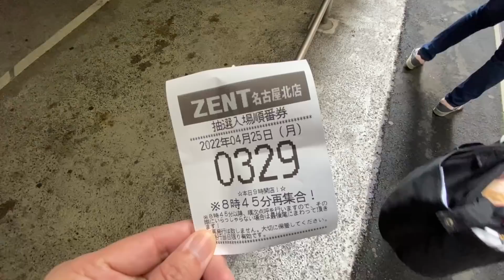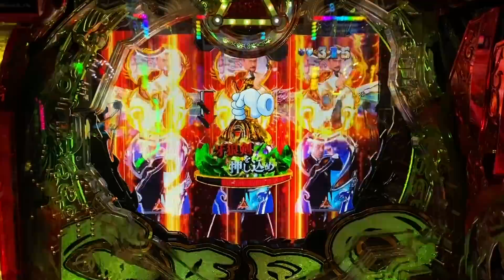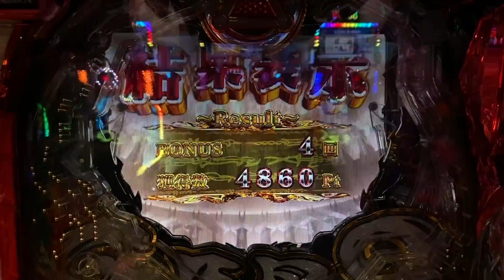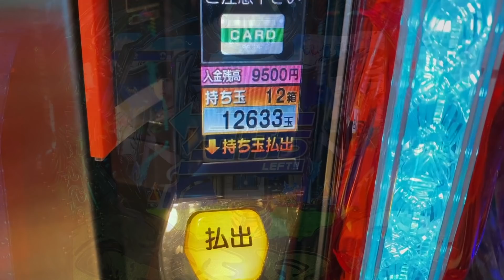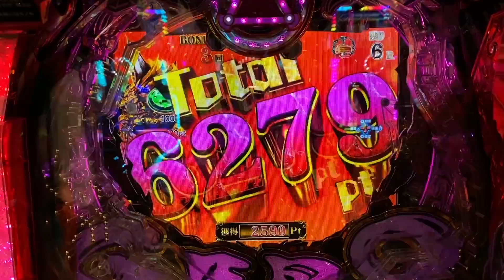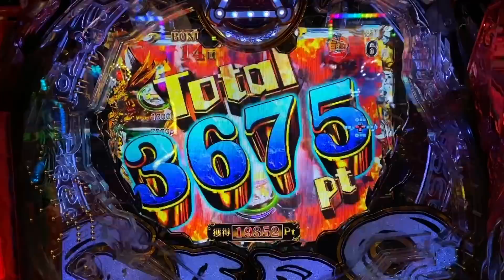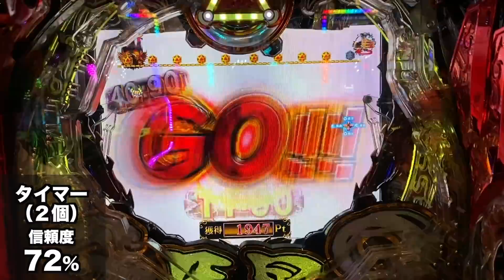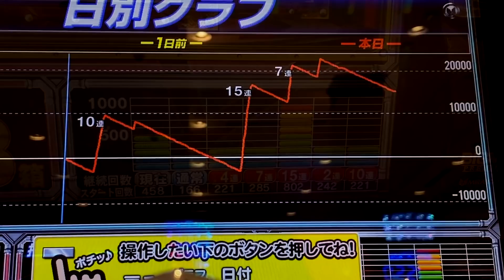【新台】牙狼58%の衝撃は全国2店舗の限定台？パチンコ実践月虹#824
【新台】牙狼58%の衝撃は全国2店舗の限定台？パチンコ実践月虹

#58%の衝撃